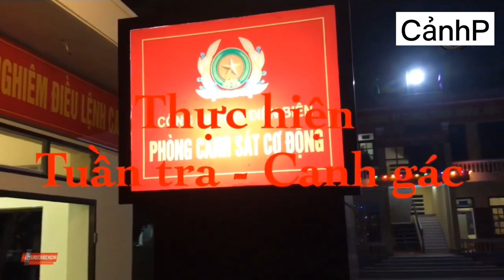Lực Lượng Cảnh Sát Cơ Động | Công An Tỉnh Điện Biên | Đảm Bảo ANTT Đêm Giao Thừa Như Thế Nào